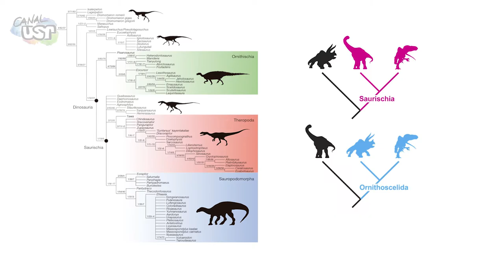Os dinossauros são da América do Sul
Pesquisadores da Universidade de Cambridge propuseram um novo arranjo na árvore evolutiva dos dinossauros. Mas um grupo liderado por Max Langer, paleontólogo da USP, revisou os dados dos londrinos e constatou que não apenas as características descritas estavam erradas, como também a hipótese de que os dinos surgiram no hemisfério norte!
Reportagem: Tabita Said. Edição: Rafael Simões.